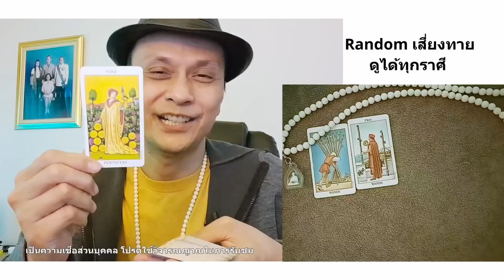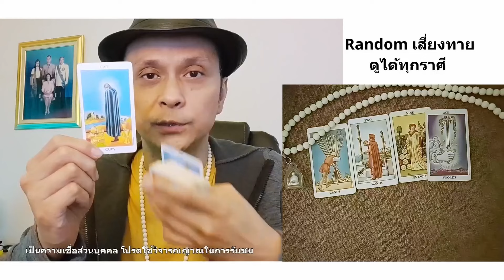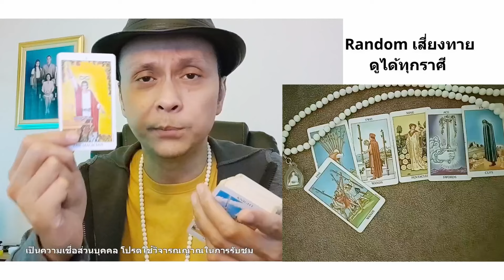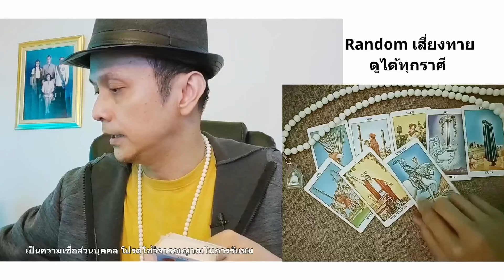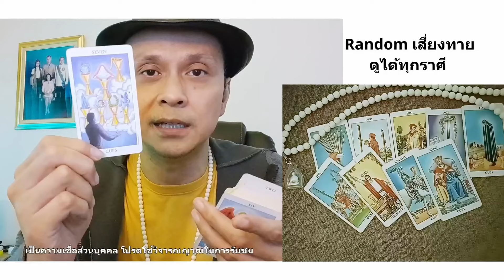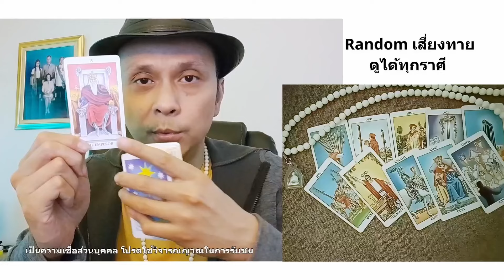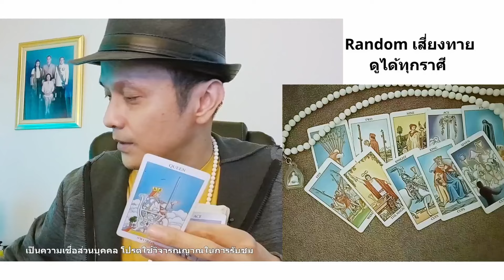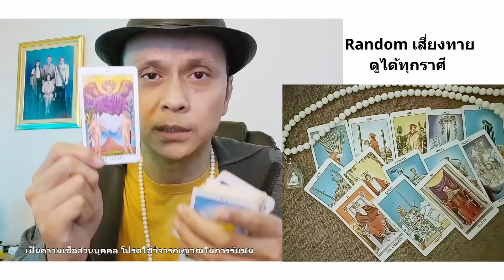คุณกำลังจะมีโชคใหญ่จากบุญกุศลที่เคยทำไว้ ดูดวง Random tarot ดูดวงไพ่ยิปซี | Motto